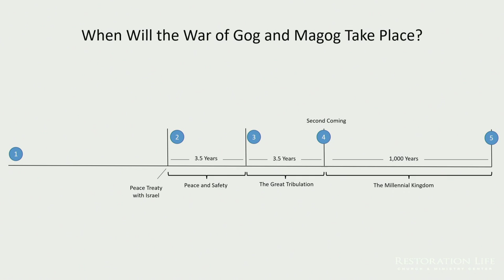05 - The War of Gog and Magog - Part 2 - 21 Days Praying for Israel - Bryan Kessler - 05-23-2023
As we continue our 21 days of prayer with five million intercessors, who are participating in the Isaiah 62 Fast, this message looks at what’s next for the Jewish nation. As detailed in this message, there’s coming an Islamic invasion against Israel in the not-too-distant future, likely spearheaded by Russia. When this army invades Israel, before this army has much success, God will supernaturally defeat this Islamic alliance on the mountains of Israel. This message focuses on when this invasion will occur. Answering this question is the most important question to answer. Not only does it hold utmost importance within the context of Ezekiel 38-39, but it also ranks among the most critical inquiries concerning end-time prophecies. Accurately addressing the timeframe of this prophecy’s fulfillment is one of the pivotal questions to be answered in the present hour. - 05 - The War of Gog and Magog - Part 2 - 21 Days Praying for Israel - 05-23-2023

Here's the prayer schedule for the 21 days.

SERVICE TIMES AND LOCATION
Church Together
975 Cobb Place Blvd Suite 315, Kennesaw, GA 30144